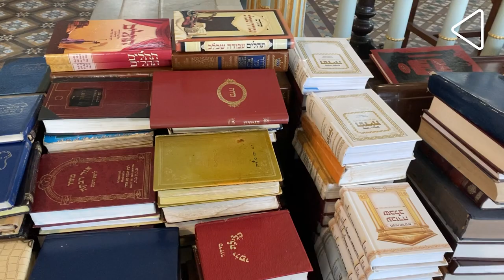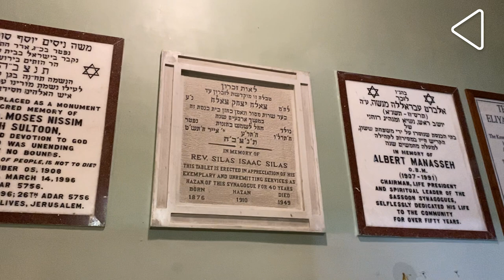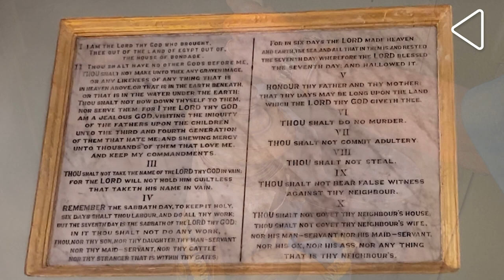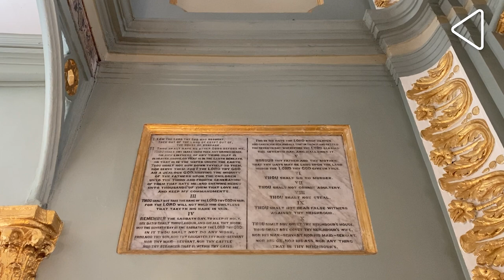Mumbai's Iconic Knesset Eliyahoo Synagogue | Mapping Our Heritage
In the lanes of Mumbai’s Kala Ghoda area lies the Knesset Eliyahoo Synagogue, once an important religious centre for the city's Jewish community. In this episode of Mapping Our Heritage, Arundhati Chandrasekhar of Wellesley College takes us through the monument's multicultural past.